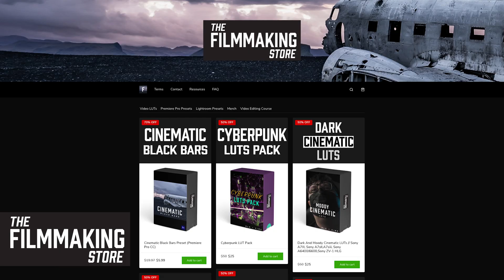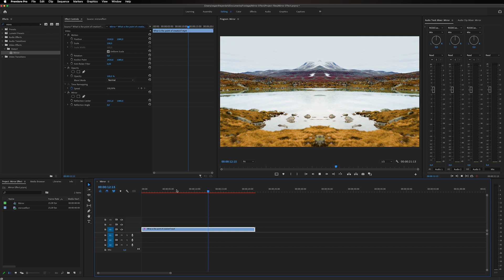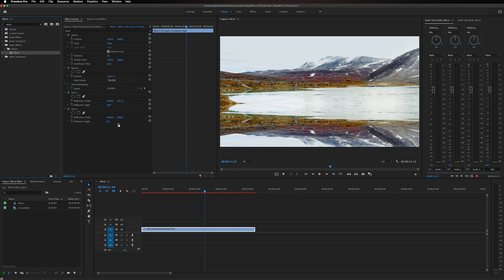Premiere Pro Mirror Effect Tutorial - Make your videos trippy!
Learn this Premiere Pro mirror Effect and make your videos super trippy! I personally really like the Mirror effect as it can be a very cool artistic way of adding a cool mirror effect to make it look out of this world.